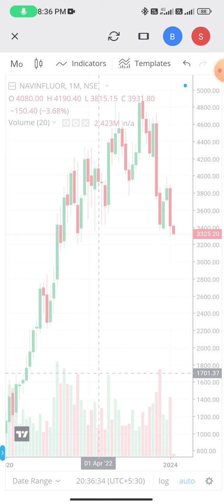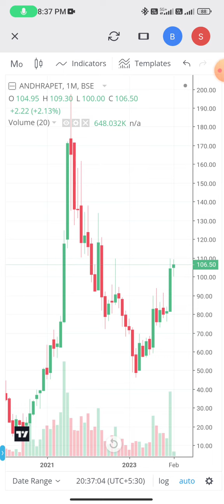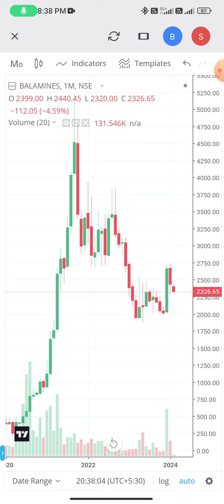Best Chemical Stocks In India 🇮🇳 🔥🔥🔥 video 🎥 🙏🚩